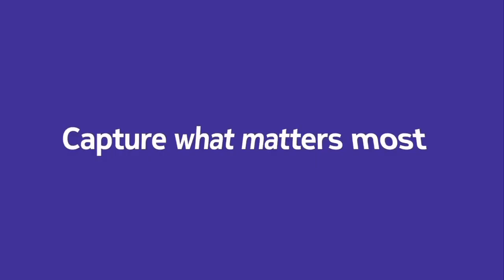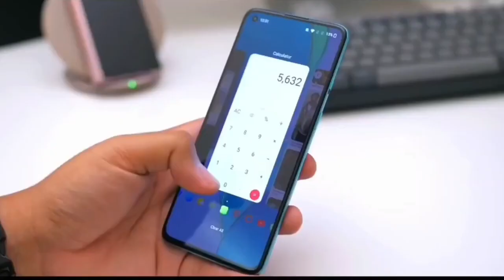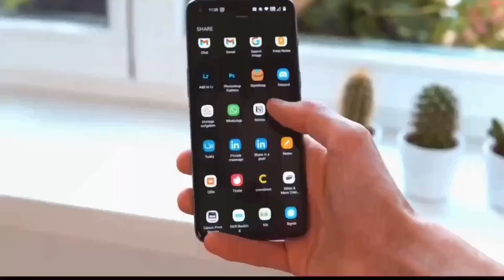Nokia N75 MAX 5g specs and features | price and launch date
Nokia N75 MAX specs and features || 7100 MAh battery backup nokia mobile

hello everyone welcome to UK delight
dosto is video me maine Nokia n75 max mobile ki specifications features or launch date Price ke bare me bataya he mujhe umeed he ap sab ko pasand ayenge